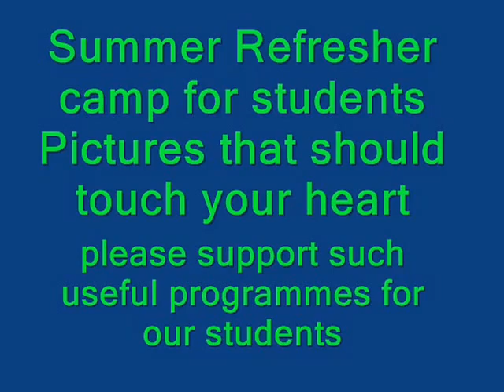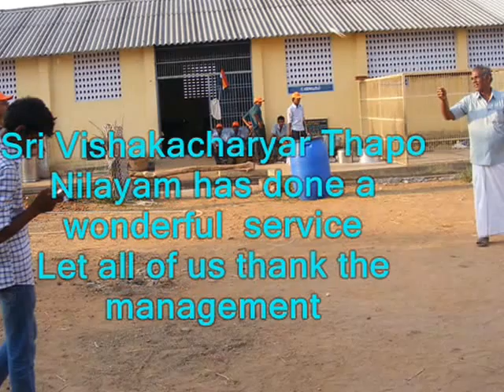Video 6 Summer refresher camp for students- 16 to 20 4 14-Lecture, games, etc.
Sri jinaya namah
Dear all
in this video we will watch religious discourse given by Sri Santhakumar Brahmachari ji, games, maintaining of cowshed, etc
the dtudents were given exposure to all aspects of   'Jaina Living'
pl.join to watch the video
Please support such meaningful ,useful,' Need of the Hour' refresher programmes  for our student community.
wasteful expenditure done deliberately  for name and fame  in the name of Arhat bhagwan is great sin.
mikka anbudan
Dr.Kanaka.Ajithadoss